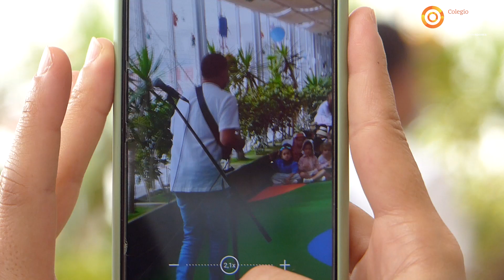Día de Canarias 2021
Al son de timples y guitarras, de folías y malagueñas recordamos a quienes nos han regalado un maravilloso legado y reconocemos con gratitud la labor de los diferentes colectivos que han estado a la altura dada por la generosidad y por el esfuerzo desinteresado